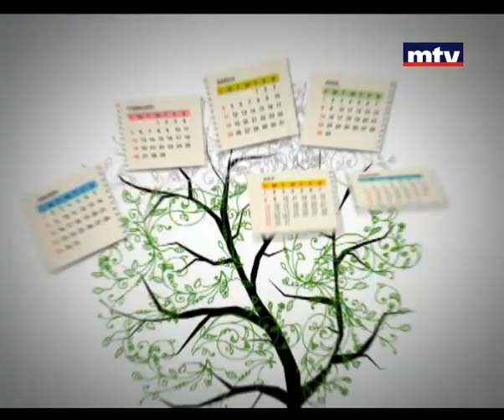Bloc Note - Marie Fahed - Yolla Ghanem 04/12/2013